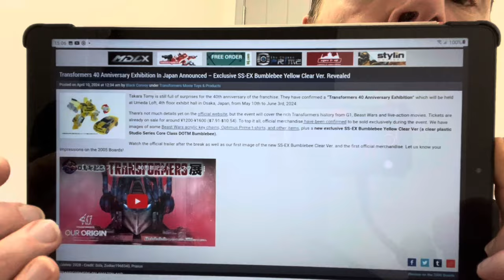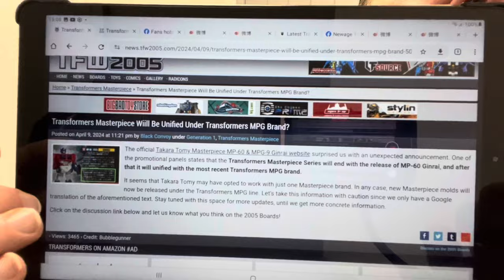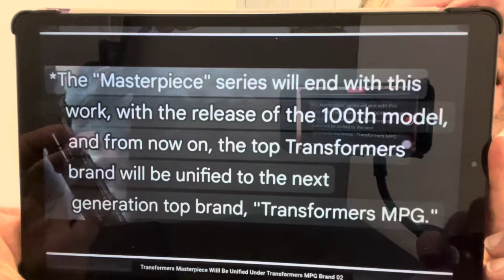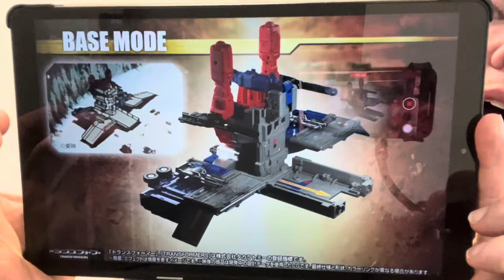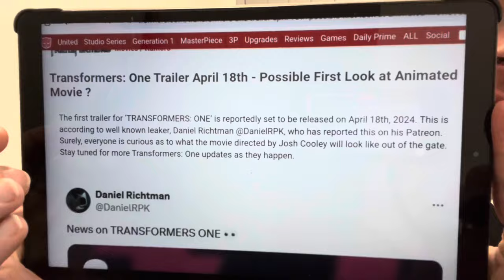Transformers 40th anniversary japan event. New figure reveals masterpiece news images & updates MPG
There’s loads going on in japan and in the world of transformers